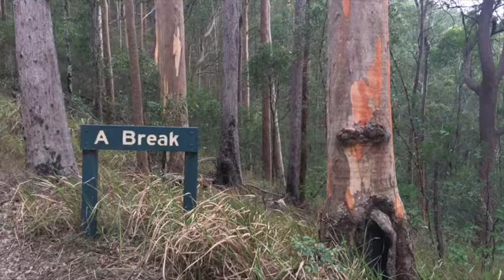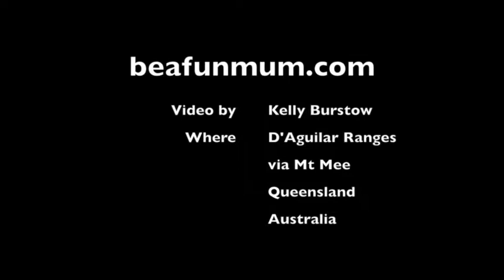Beautiful Snake in the D'Aguilar Ranges, Queensland, Australia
Go exploring as a family. It's wonderful.